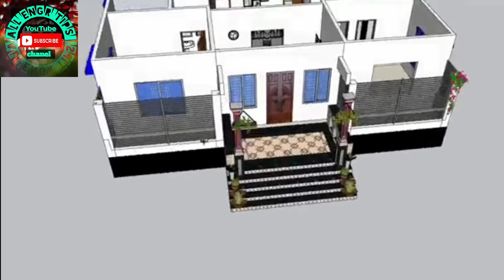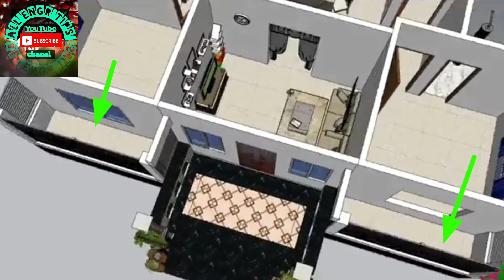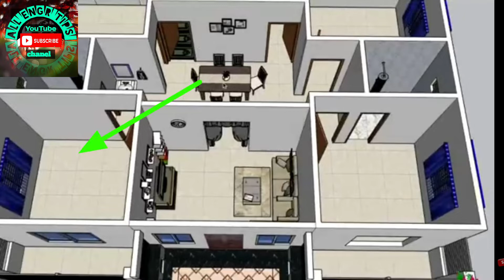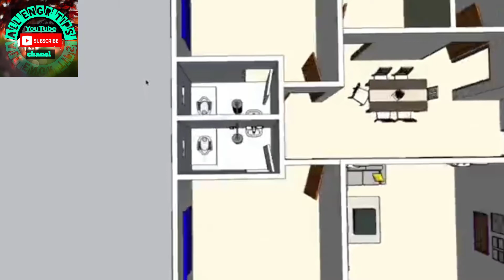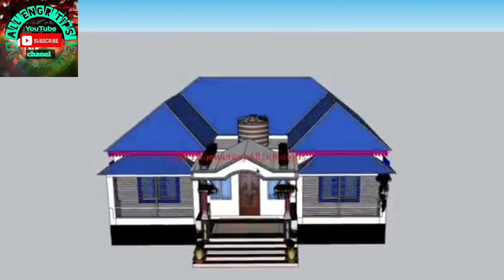কম খরচে সুন্দর একটি টিনশিট বিল্ডিং ঘর নকশা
4  bed room.
2 toilet.
1 kitchens.
2 dinging room.

1051  Square feet.
tin seet building.